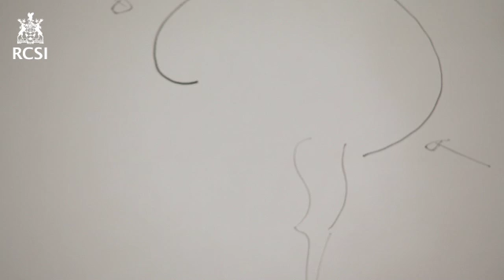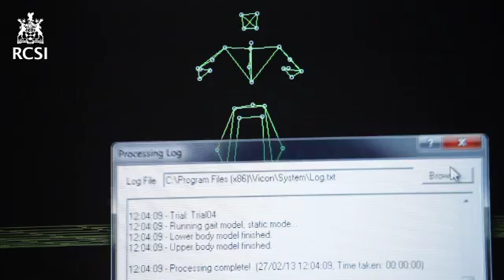RCSI School of Physiotherapy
Physiotherapy at RCSI

RCSI offers a three year BSc Physiotherapy programme to applicants with a primary degree. Applicants with school-leaving qualifications are required to initially complete a foundation year.
The aim of the School of Physiotherapy is to educate professionally safe, competent, reflective and analytical physiotherapists who possess a sound scientific knowledge base, an understanding of the value of research and analysis, are responsive to the needs of clients and carers and are aware of the dynamic diversity of healthcare environments in which they practice.